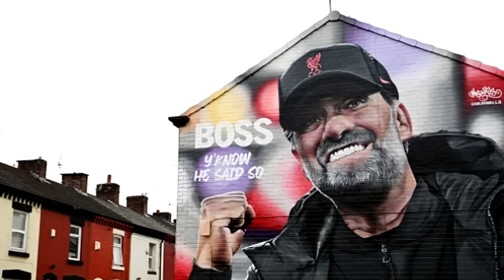ล้มแผนล่าเบลลิงแฮม! 15 มิดฟิลด์ทางเลือกเสริมทัพ ลิเวอร์พูล ซัมเมอร์นี้